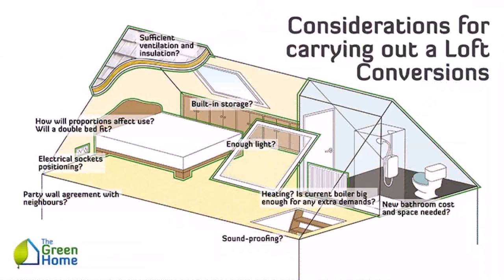Loft Conversion Before And After (see description)